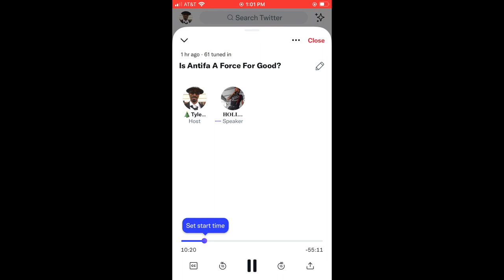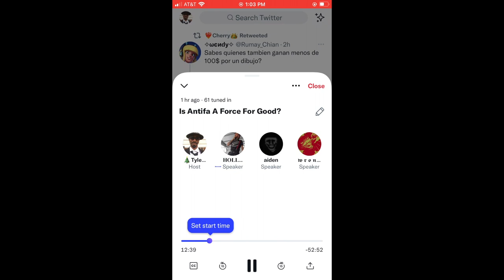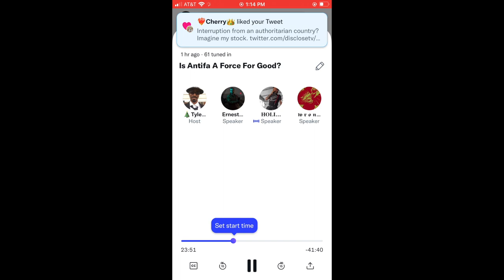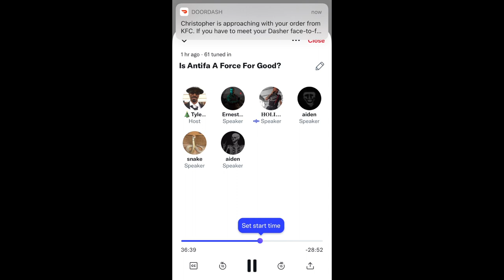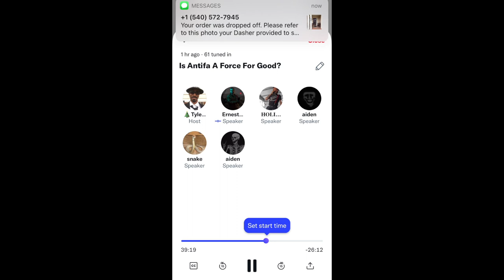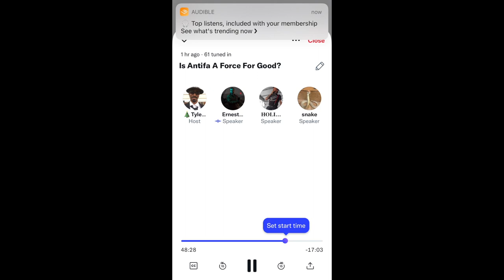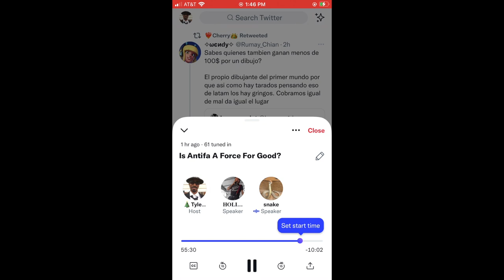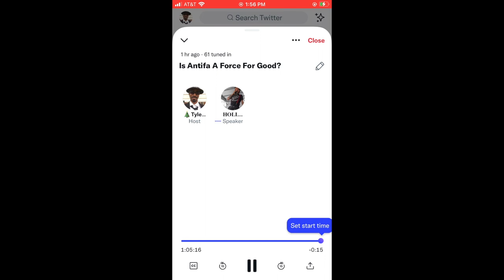Is Antifa A Force For Good?